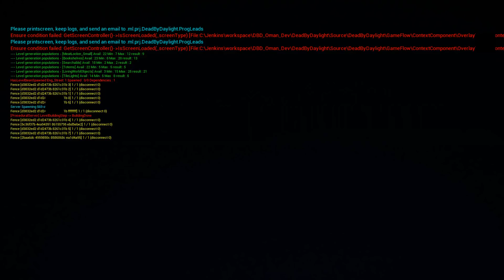Dead by Daylight Ghostface Mobile Gameplay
me messing around with Ghostface and some commands.